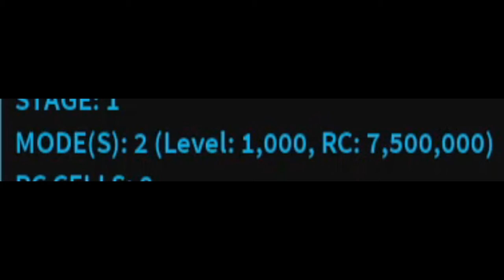IXA OOPSIE POOPSIE MOMENT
I'm relieved that I bought Kajiri as my first Robux-bought quinque instead of IXA otherwise it will be a major mistake!